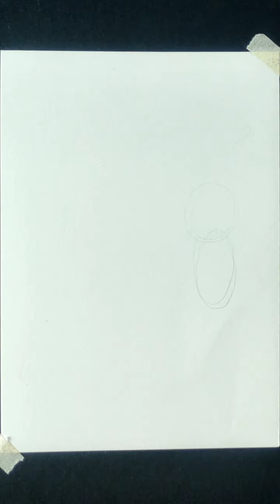very easy drawing tutorial (step by step) how to draw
easy watercolor painting tutorial
kids painting tutorial
how to draw watercolor painting
how-to draw
children drawing tutorial
school project
satisfied video
 easytodraw
very easy drawing tutorial for kids
acrylic painting tutorial
oilpastelpainting tutorial
Draw anything
sketch pen painting
sketch drawing tutorial
pencil